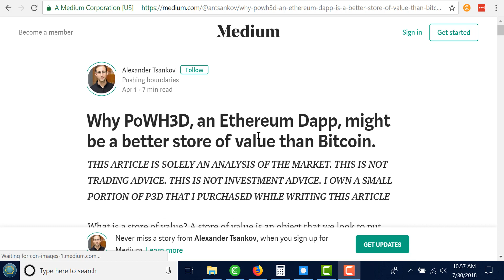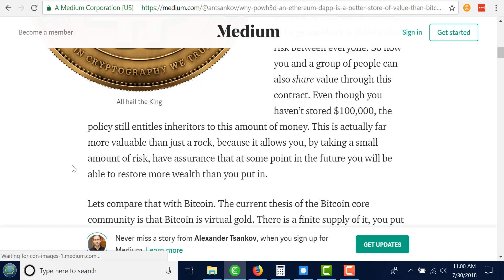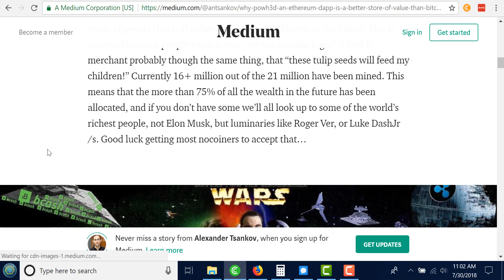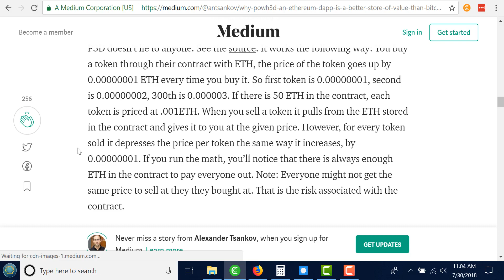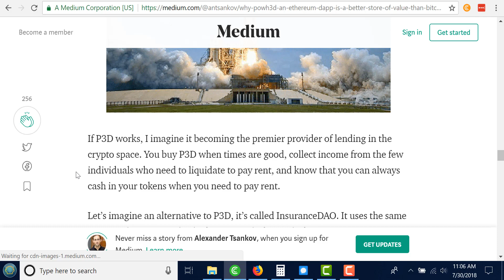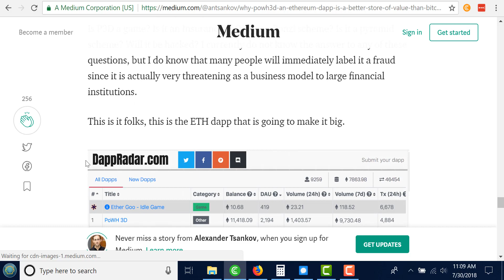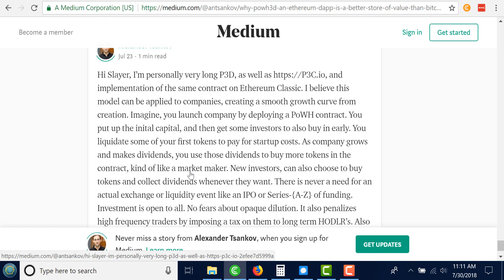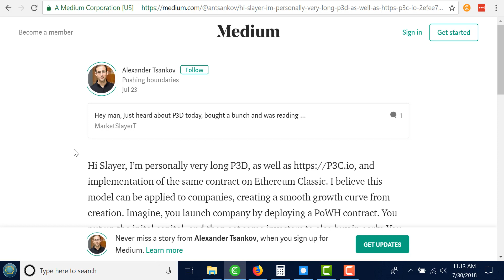Passive Income From Your Cryptocurrency? Powh3d (P3D) Better Than Bitcoin?